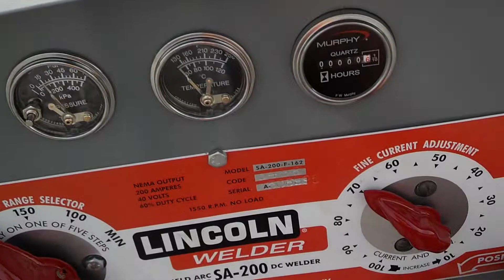Lincoln Welder SA200 Pipeliner 1965 K6090 , SOLD New Rebuilt Engine ! All copper windings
This is a 1965 Lincoln SA 200 Welder K6090 Pipeliner   All Copper Windings !!

Shipping is available
64724 area
 New Rebuilt engine 6 month/ 1000hr warranty
All new PC idle up grade !
Wired for a remote all new !
Murphy oil & temp, safety gauges
hour meter
new hood
new thermostat
new antifreeze.
new hoses
new hose clamps
new fan belt.
new oil lines & brass fittings
new oil & oil filter up grade.
rebuilt mag
new spark plugs and wires
new starter.
new 12V one wire alt
new carburetor.
new generator bearing
Good  generator Brushes
Good  exciter brushes.
generator baked and sealed
new 115V plug
new starter switch button
new off/ on switch.
new choke cable.
new sediment bowl.
new fuel line
new face plate
stripped, primed, painted !!
new bolts, washers,locks, nuts.
all new 12 gauge wire. heat shrink terminals and wire loom
load tested

 This machine is in excellent condition.
Starts right up anytime and ready to work all day !!